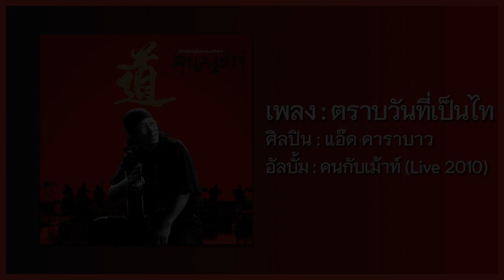แอ๊ด คาราบาว - ตราบวันที่เป็นไท [คอนเสิร์ต คนกับเม้าท์] (Audio)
เพลง : ตราบวันที่เป็นไท
ต้นฉบับจากอัลบั้ม : ไม่ต้องร้องไห้ (อัลบั้ม : แอ๊ด คาราบาว [ยืนยง โอภากุล])
ศิลปิน : แอ๊ด คาราบาว (ยืนยง โอภากุล)
Live : เอ๊กซ์คลูซีฟคอนเสิร์ต คนกับเม้าท์
Disc : 02
Track : 06
ค่ายเพลง : Warner Music Thailand
Date : วันเสาร์ที่ 8 พฤษภาคม พ.ศ.2553
ณ โรงละครอักษรา คิงพาวเวอร์

ฟังแทร็คเพลงก่อนหน้าได้ที่ลิงก์นี้ (05 : แอ๊ด คาราบาว - แม่สลอง)

ฟังแทร็คเพลงต่อไปได้ที่ลิงก์นี้ (07 : แอ๊ด คาราบาว - วิหคพลัดถิ่น)

ฟังอัลบั้ม "บันทึกการแสดงสด เอ๊กซ์คลูซีฟคอนเสิร์ต คนกับเม้าท์" แบบ Playlist ได้ที่ลิงก์นี้

นักร้อง/กีตาร์/ฮาร์โมนิก้า : ยืนยง โอภากุล (แอ๊ด คาราบาว)
เบส : สุเทพ ปานอำพัน (เอ็ดดี้ ซูซู)
คีย์บอร์ด : อิสระ สุวรรณณัฐวิภา
กีตาร์อะคูสติก/โดรโบ/แมนโดลิน/อูคูเลเล่/PedalSteelGuitar : ขจรศักดิ์ หุตะวัฒนะ (หมี คาราบาว)
กลอง : ธนะสิทธิ์ พันธุ์พงษ์ไทย (อ้วน คาราบาว)
เพอร์คัสชั่น : ธนาธร ธูปแก้ว (อ๊อด อ่างทอง)
ทรัมเป็ต/แอคคอร์เดี้ยน : ลือชัย งามสม (ดุก คาราบาว)
ไวโอลิน : สุวรรณ มโนษร
ฟลุ้ท : ดารารัตน์ หุตะวัฒนะ
กู่เจิ้ง : อภิชัย พงษ์ลือเลิศ
ผีผา : นธนา มีทรัพย์
ขลุ่ยจีน : ประสาน วงศ์วิโรจน์รักษ์
ซอเอ้อหู : เลอเกียรติ มหาวินิจฉัยมนตรี
คอรัส : พชรพรรณ สุทธนนท์

ศิลปินรับเชิญ
นักร้อง/กีตาร์ : กีรติ พรหมสาขา ณ สกลนคร (เขียว คาราบาว)
นักร้อง/กีตาร์ : เทียรี่ เมฆวัฒนา
กีตาร์ไฟฟ้า/กีตาร์โปร่ง : กิตติ กาญจนสถิตย์ (กิตติ กีตาร์ปืน)
นักร้อง/กีตาร์ : ชุมพล เอกสมญา (Wildseed)

เครดิตเพิ่มเติมในปกอัลบั้ม
สร้างสรรค์คอนเสิร์ต : ยืนยง โอภากุล (แอ๊ด คาราบาว) / ชัยยุทธ์ ลิมลาวัลย์ (คาราบาวดอทเน็ต)
ผลิตคอนเสิร์ต : ชัยยุทธ์ ลิมลาวัลย์
ช่วยผลิตคอนเสิร์ต : จินตะหรา สุรันนา / ธนะสิทธิ์ เชาว์สิรินันท์
กำกับเสียง : วิฑูรย์ สำเร็จผล / คชา เกิดมีมูล
ระบบเสียง : แจ็คซาวด์ ซิสเต็มส์
ระบบบันทึกเสียง : K.D.M Trading
ผสมเสียงและมาสเตอร์ : ธนาธร ธูปแก้ว (Center Stage) / วชิระ เอมเปีย
ถ่ายภาพนิ่ง : ฐานุวัฐ มีวรรณ / อังกูร อาชนันท์
ออกแบบและอาร์ทไดเร็คชั่น : วรัศ ษัฏเสน
ประชาสัมพันธ์และโปรโมชั่น : ชัยยุทธ์ ลิมลาวัลย์ / จินตะหรา สุรันนา / ธนะสิทธิ์ เชาว์สิรินันท์ / กานต์ คงเวียง / มณี วงศ์วรเมธ / อรัญญา ดีกิตติ / อนุชิต ฉลวยแสง / อัญชลิกา อายุคะนิล / วิลาสินี แหสกุล / กันยารัตน์ ประมวลคิด / พิทวัล จารุสวัสดิ์ / กรองทอง เสนะวิณิน / จุทัศตา วรรณธนาเลิศ / สายันต์ ฉลวยแสง / พรจันทร์ จุลศักดิ์
ประสานงานการผลิต : พิชชมาน พ้นภัยพาล / สุภาวดี แววหงษ์
อำนวยการผลิต : นัดดา บรุณศิริ / ชัยยุทธ์ ลิมลาวัลย์ / Warner Music Thailand / Carabao.net (Carabao Band Official Website)
ขอขอบคุณ : คาราบาวแดง / Hilux Vigo / ข้าวตราฉัตร / เมล็ดพันธุ์ข้าวโพด ซีพี 888 นิว / Landco / คริสตัล / เพลงประชาชน / อักษรา Theatre / Thaiticket Major /

(Intro)

ไม่อาจจะลืมวันที่มวลดอกไม้ ผีเสื้อมากมายบินโบกโบยอย่างเบิกบาน
ฉ่ำหวานไปทั่วทั้งขุนเขา เฝ้าเก็บเรื่องราวผู้คนชนชาติไป

เมื่อกลีบดอกไม้กลับกลายเป็นทุ่งสีขาว ควันไฟร้อนแผ่วคุกเป่าเรื่องราวอย่างดำ
เป็นโชคร้ายที่กระหน่ำรุมซ้ำ ให้จดจำเป็นบทเรียนจนวันตาย

เจ้าดอกไม้ขาวขุนซานลาจากดอย ตำนานเนตรพลอยสู่เสรีกลับสดใส
หนุ่มสาวเอ๋ย เราพ้นผ่านวันนั้นไป ท้องฟ้าใหม่อยู่ในกำมือของเรา

ฟังเสียงเพลงเก่าๆ เพลงของเราชนชาติไทย
ที่เราไม่เคยหลงลืม ตราบวันที่เป็นไท ตราบวันที่เป็นไท

อีกกี่ครั้งที่เฝ้าคอยกอดขุนเขา จึงเหน็บหนาวกลางแสงดาวสุดเดียวดาย
ยามนี้เรามีภารกิจอันยิ่งใหญ่ เสรีภาพคือจุดหมายของเผ่าชน
ไม่มีเหตุผลที่ให้คนอื่นมารุกราน เข่นฆ่าประหารเชื้อชาติพันธุ์เราล้มตาย
ทั้งขู่เข็ญบังคับและข่มขืน จนมิอาจยืนมองดูความโหดร้าย

* จงฟังเสียงเพลงเก่าๆ เพลงของเราชนชาติไทย
ที่เราไม่เคยหลงลืม ตราบวันที่เป็นไท (ตราบที่เป็นไท)

(Solo)

อยากให้โลกนี้มีแต่เสียงเพลงและความรัก ไม่ต้องพลัดพรากจากถิ่นฐานบ้านเกิด
ไม่มีของขวัญชิ้นใดจะประเสริฐ เท่ากับได้เกิดได้ตายในบ้านตน
ถ้าโลกไม่รู้ขอจงอย่าได้ประนามเรา ไตเป็นชนเผ่าที่ต่อสู้ด้วยเหตุผล
ถูกเขากระหน่ำทำเหมือนเราไม่ใช่คน ใครเล่าจะทนสิ้นชนสิ้นชาติไต

ตราบที่เป็นไท